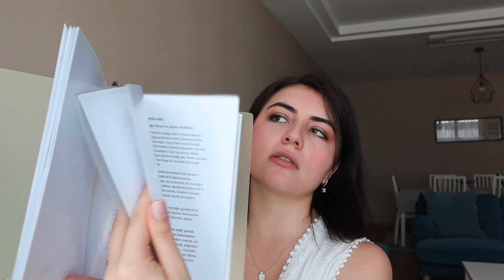BACK TO SCHOOL - OKULA DÖNÜŞ - OKULUN İLK GÜNÜ ÇANTASI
MERHABALAR DOSTLAR..

BACK TO SCHOOL ANANENİZ CANSU'DAN OKULUN İLK GÜNÜ ÇANTASI VİDEOSU GELDİ. UMARIM BEĞENİRSİNİZ.